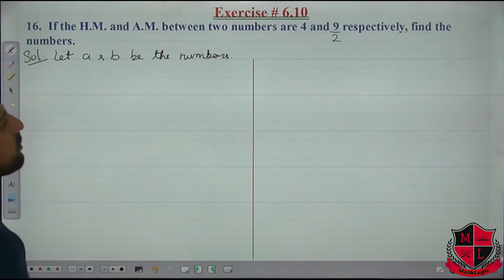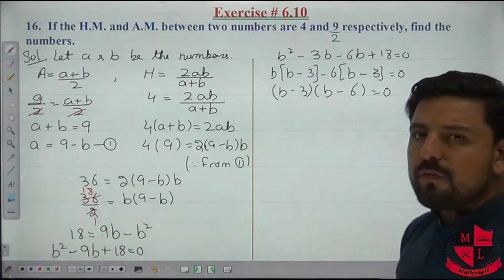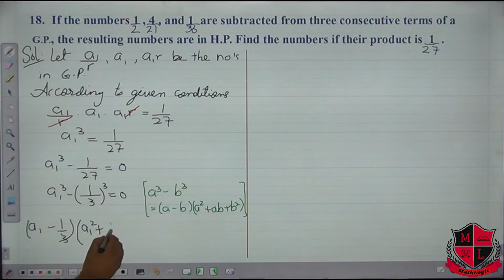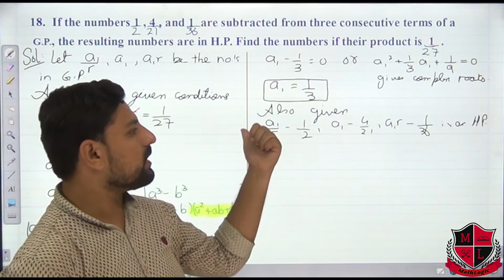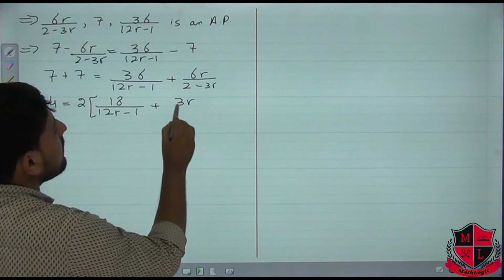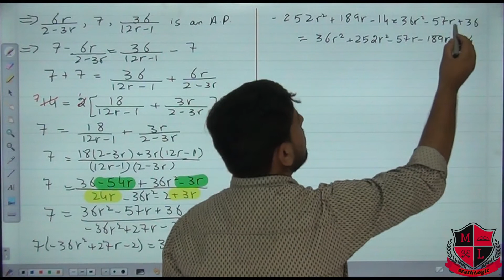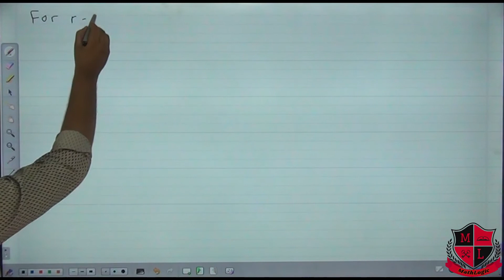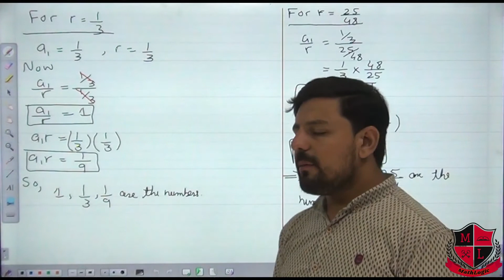Sequences & Series | G.M. H.M. & A.M. | Exercise # 6.10 | Question # 16 - 18 | Lec_47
Lecture series "Mathematics 11, Chapter 6" by Mr. Gulraiz Afzal.
In this lecture series Mr. Gulraiz will teach chapter 6 of First Year Mathematics.

This topic is from PUNJAB TEXT BOOK BOARD, which is taught to the students of F.Sc. (Pre-Eng.), ICS and as an optional subject to the General Science group students in Punjab, Pakistan. Since this unit is also included in the other Text Book Boards of Pakistan, so , the students from the other provinces may get help from this video.

In this video, we have solved question 16 and 18 of the above mentioned exercise. As the question 17 is same as that of 16, therefore it is left for the students to try by them selves. If someone finds something difficult, he may ask through comments.